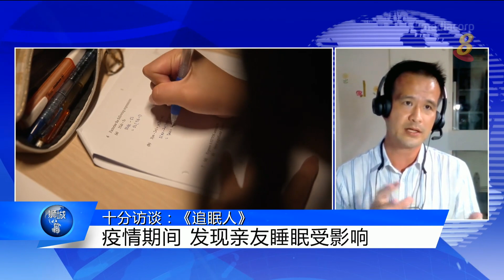狮城有约 | 十分访谈：星期二特写之《追眠人》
人的一生中，有三分之一的时间都在睡眠中度过。睡眠规律好处多，这道理人人都懂；可是，对有些人来说，要贯彻始终，恐怕不容易。《星期二特写》新系列《追眠人》就探讨国人在睡眠所面对的困扰，看看能如何一觉到天明。

21/02/2022 播出